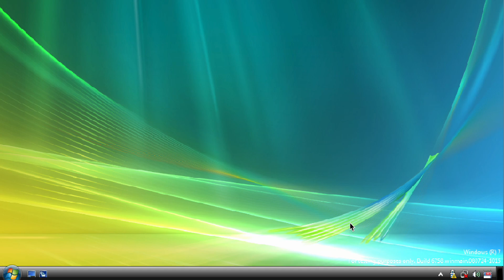Windows 7 Funny Error Compilation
Get ready to chuckle with our "Windows 7 Funny Error Compilation"! This video features the most amusing and unexpected errors from Windows 7. From quirky glitches to hilarious error messages, watch as this operating system delivers endless entertainment. Whether you're a tech enthusiast or just looking for a good laugh, this compilation is sure to brighten your day.